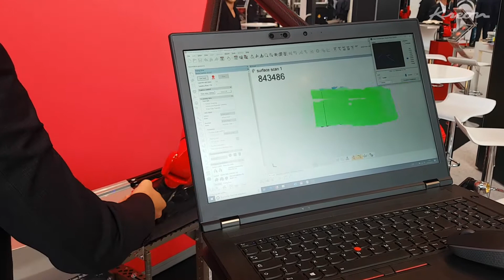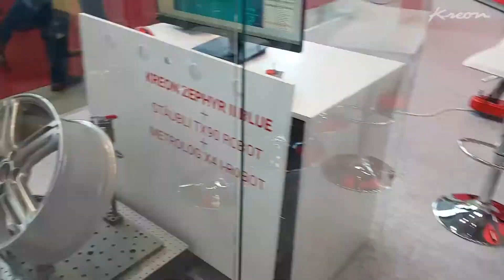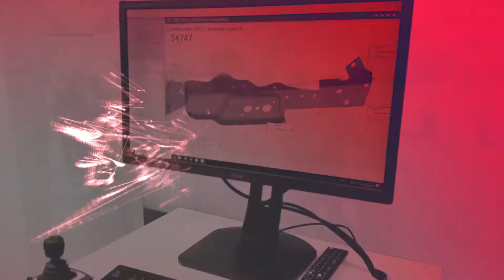Control messe 2019 sum up